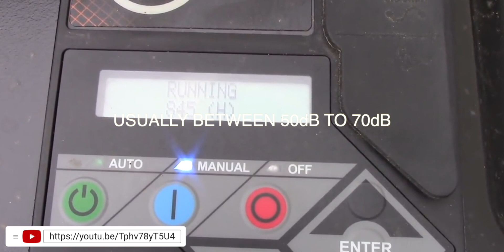Battery Backup is BETTER than Generator Backup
DESCRIPTION
More than ever, homeowners are looking for solutions to protect themselves against blackouts. This is particularly true in California lately, where planned shutoffs by utilities to prevent forest fires have affected tens of thousands of people.

Traditionally, homeowners have looked to backup generators to protect themselves against grid outages. These days, however, modern technology has fundamentally transformed this market, and state-of-the-art batteries offer a far better alternative to home backup than generators do.

SKIP AHEAD
1: Batteries are quite: 0:49
2: Batteries are clean: 2:13
3: Batteries are small: 3:03
4: Batteries are instant-on: 3:49
5: Batteries are reliable: 4:44
6: Batteries are natural disaster-proof: 5:55
7: Batteries can run indefinitely: 6:29
8: Batteries save you money: 7:16
9: Batteries enable energy independence: 8:06

41775 Elm Street
Suite 102
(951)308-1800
License #896158